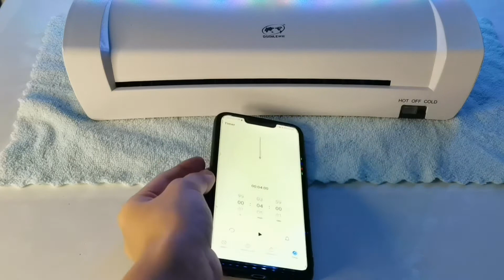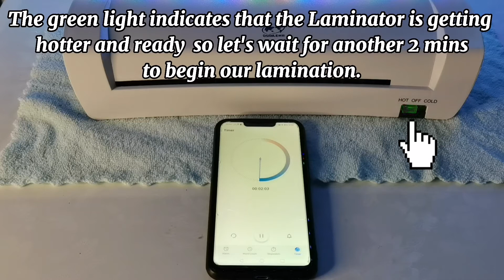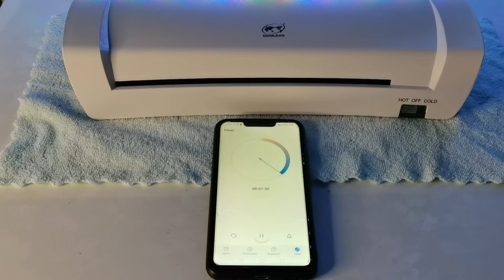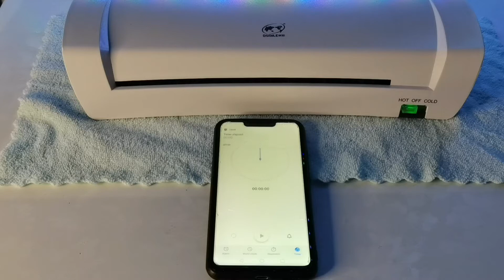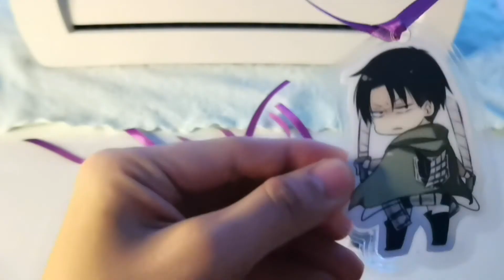Keychain Making Tutorial + Lamination Tutorial!! Anime Edition! JUJUTSU KAISEN & AOT